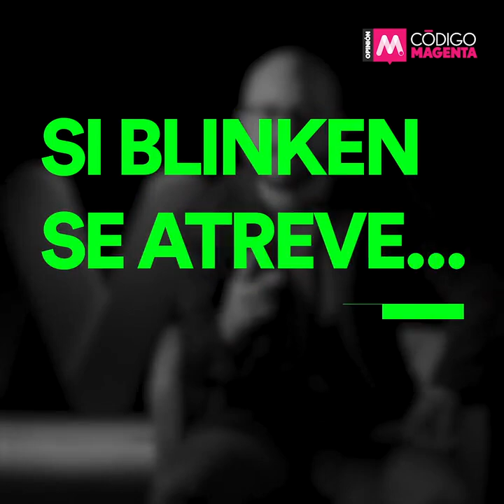Qué conflictos tan pen...achos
¿Qué tiene el presidente en la cabeza? 🤔

¿La guerra en Ucrania? ¿La intervención militar contra el CJNG en Michoacán? ¿El pleito con Estados Unidos? Nada de esto. Hay cosas más importantes como reclamar el penacho de Moctezuma. 😱